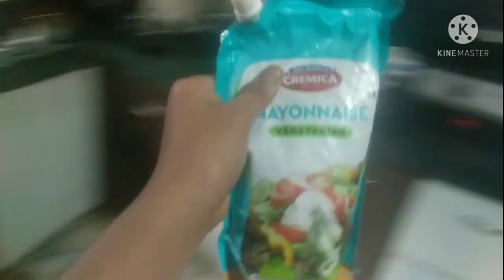5th vlog 22/05/2022